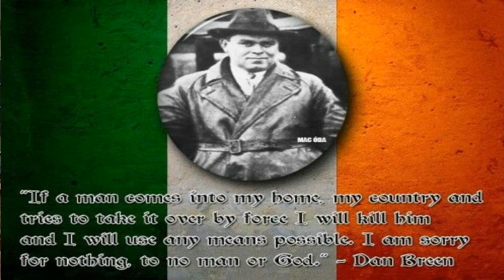The Galtee Mountain Boy.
Cover of the great song from Patsy O Halloran about the Irish Civil War. This version is on The Woodmount Sessions Cd. Joined by Christy Barry on flute and Quentin Cooper on mandola. Available at